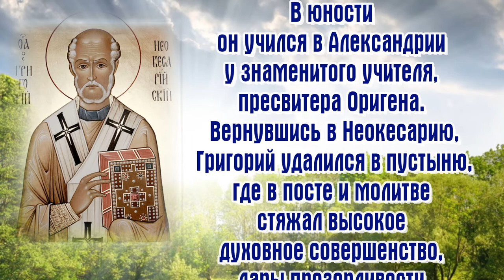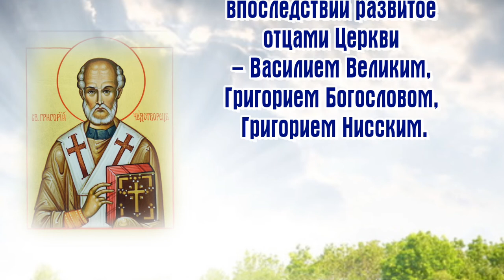Святитель Григорий Чудотворец епископ Неокесарийский - День ПАМЯТИ 30 ноября.